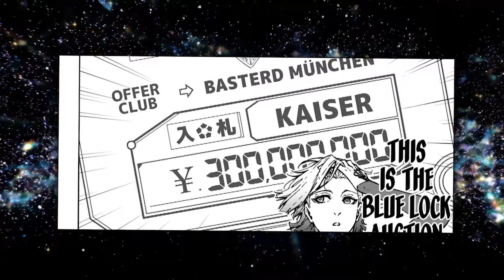THE GREATEST BLUE LOCK MATCH IS HERE